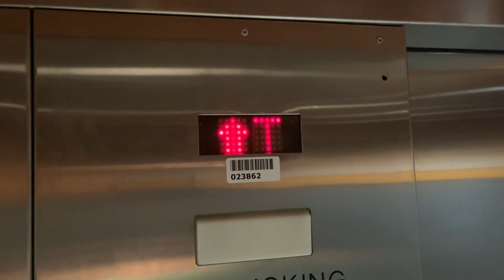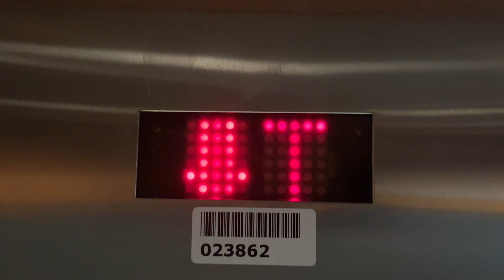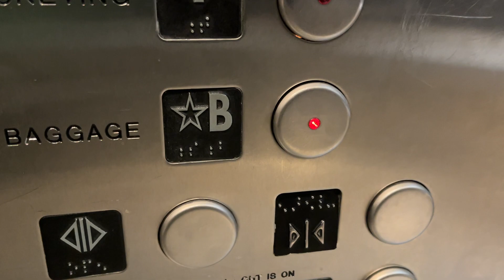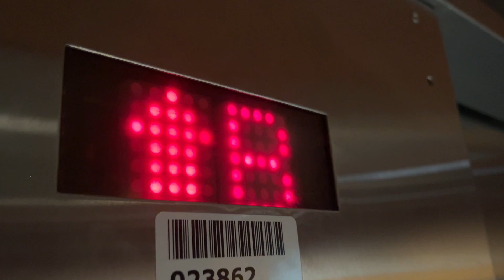EPIC MOTOR: Unknown hydraulic elevator (bank 2A) - Austin International Airport, Austin TX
Not sure what this one is (possibly MEI/Schindler?) but it has an AMAZING E-pitch hydraulic motor. The only downside is that it is kind of busy and the fan is a little obnoxious.

Elevator banks 1 and 2 are not as interesting and even busier, so I didn’t film those.